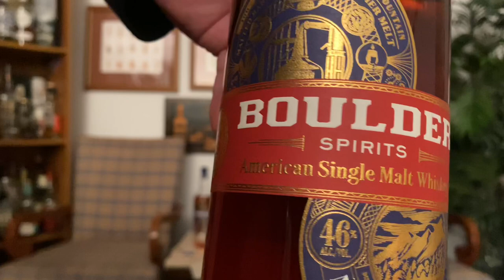BOULDER SPIRITS NEW AMERICAN REVIEW